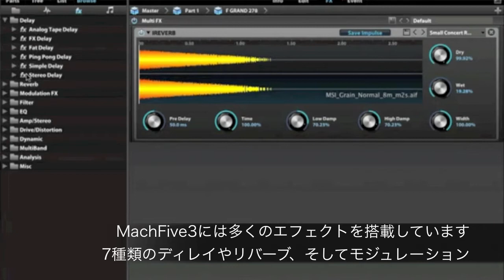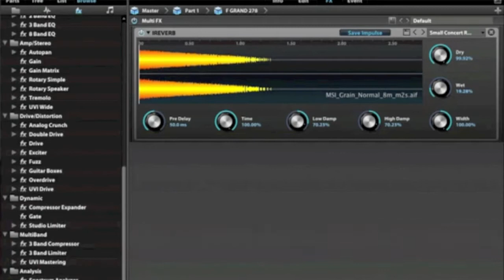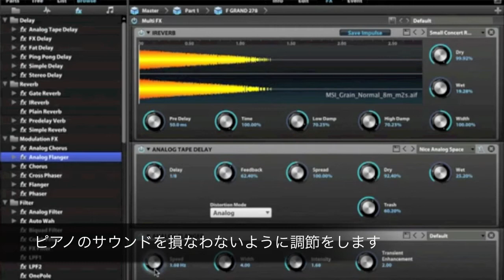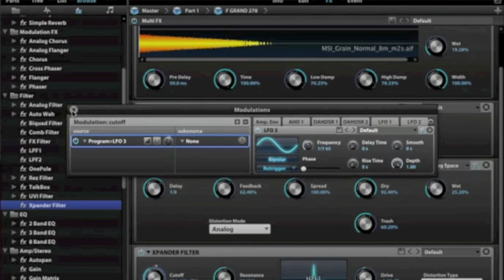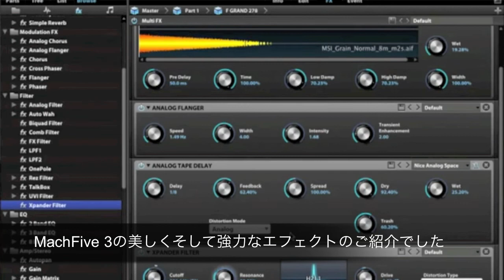MachFive3日本語チュートリアル エフェクト編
MOTUのユニバーサルサンプラー MachFive 3の日本語紹介ビデオ。今回はエフェクター編です。リバーブやディレイはもちろんのこと、ディストーションペダルやレコードの質感を加えるバイナルなどの個性的なエフェクトも充実しています。またエフェクトのパラメータをLFOなどのソースで動かす事もできるなど、強力サンプラー機能に相応しいエフェクトを搭載しています。